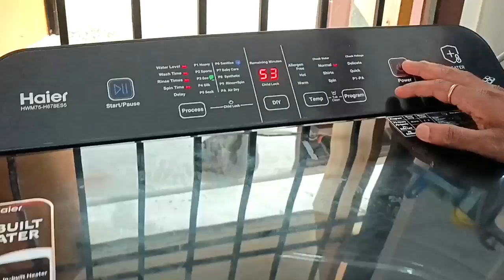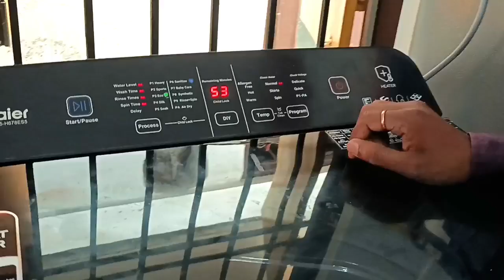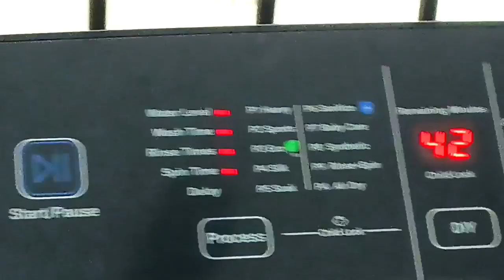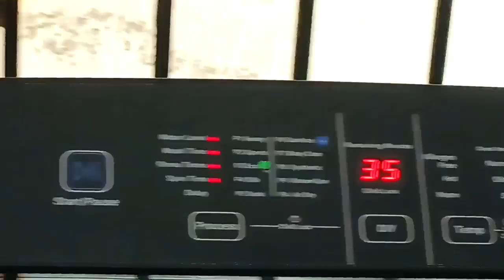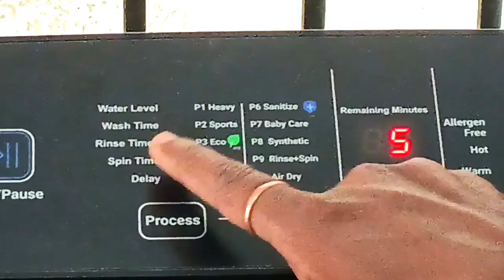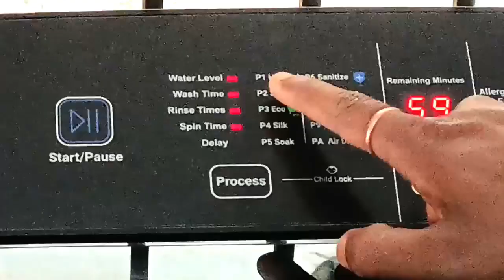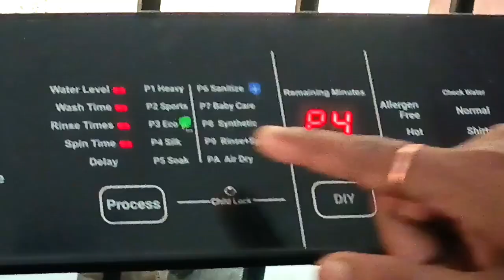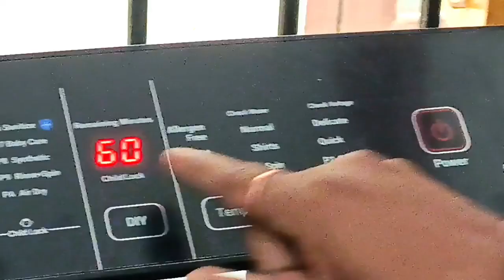Haier Top Loaded Fully Automatic Washing Machine| How to use this full Demo| Review Heater in built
REMOTE :---
.TV.

.AC REMOTE.

.Fridge.

.AC.

.Washing machine.

.MICROWAVE.

.WATER HEATER.

.THANKS FOR WACHING. Haier Top Loaded Fully Automatic Washing Machine| How to use this full Demo| Review Heater in built
Haier demo Heater washing machine

Hi im samir sarkar Ekhane ami apnader Top load washing machine Jetay Heater inbuilt royeche Setar Sompurno vedio Demo dakhalam asa kori vedio ta valo laglo dhonnobad ...